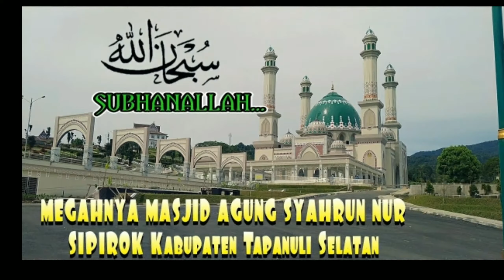masjid agung syahrun nur kabupaten Tapanuli Selatan